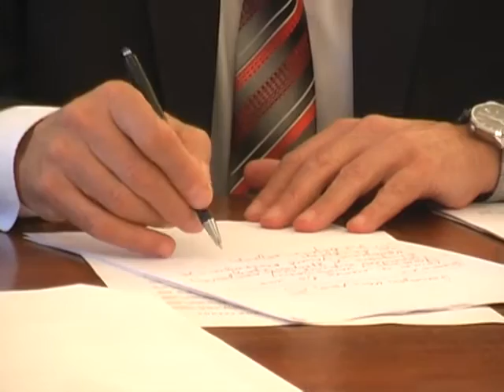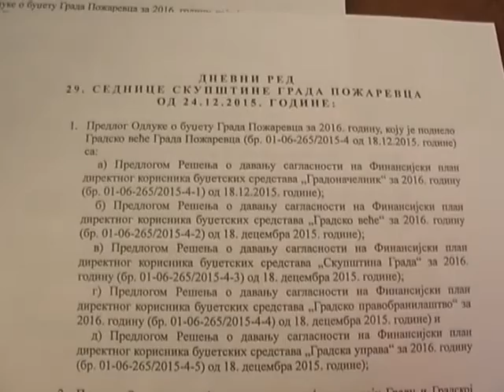Usvojen budžet grada Požarevca za 2016. godinu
Na sednici Skupštine grada posle obimne rasprave usvojen je budžet grada Požarevca  za 2016. godinu  koji iznosi 3 milijarde 456 miliona dinara.  Od toga tekući prihodi su 2 milijarde 206 miliona.  a rashodi 3. milijarde 152 miliona 420 hiljada dinara,   tako da iskazan budžetski deficit od 946 miliona 500 hiljada dinara, koji uvećan za nabavku finansijske imovine od 303 miliona 676 hiljada dinara daje ukupni fiskalni deficit od  milijardu 250 miliona 174 hiljade  830 dinara koji se u potpunosti pokriva iz prenetih neutrošenih sredstava iz prošle godine.